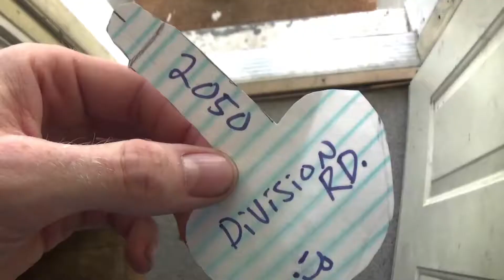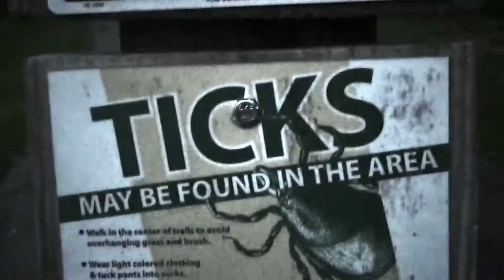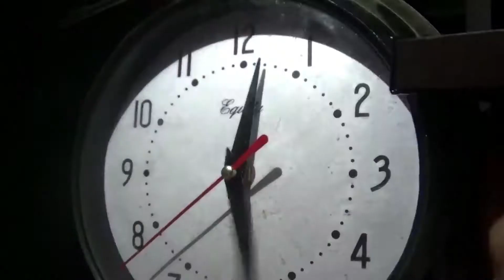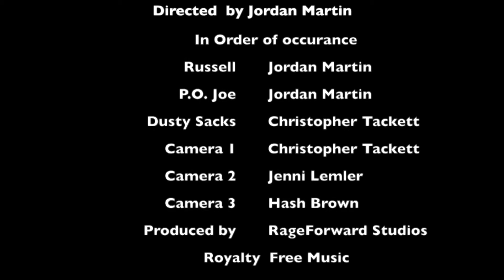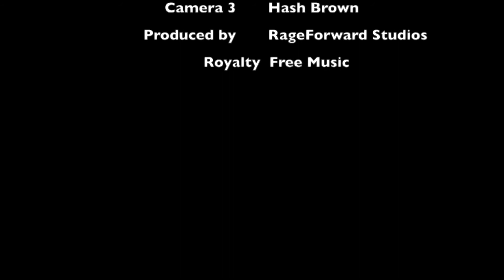P. O. Joe 2 (Russell's Secret)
(Warning: This video is extremely FUCKED UP!)
Find out what Russell's secret is ;)
More from Horrifically Me to be coming soon!